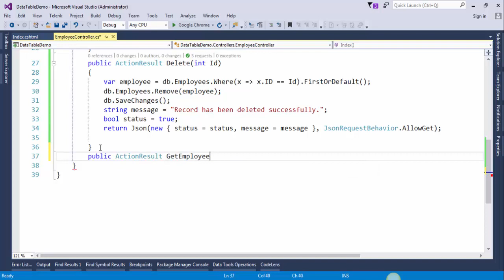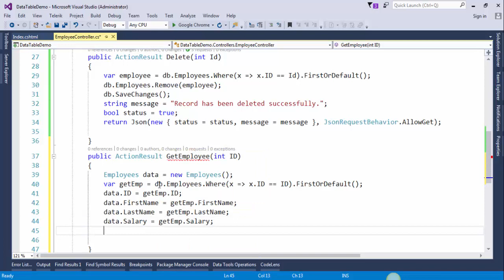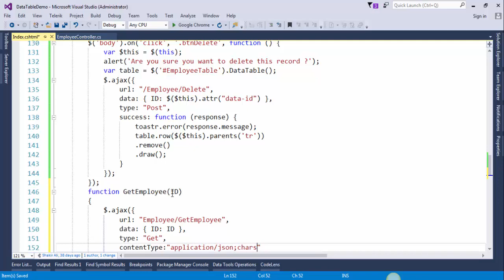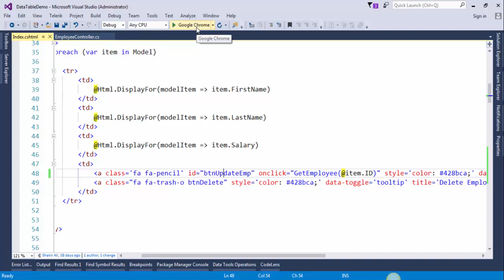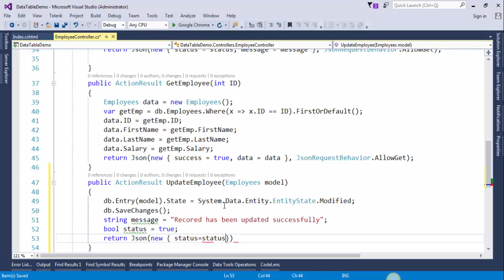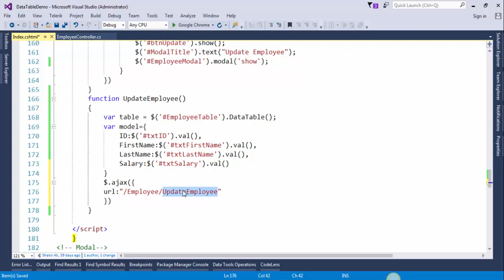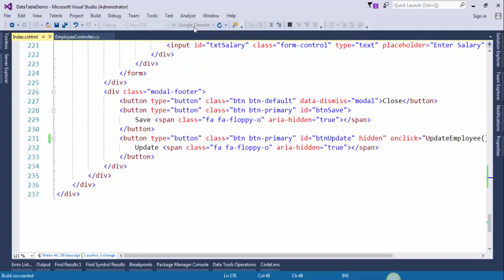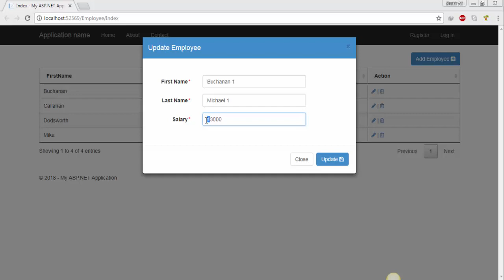JQuery DataTable Part 5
This is part 4 of this tutorial  series. In this tutorial we will see how can delete record and I will introduce some of advanced features of jQuery Datatable  which will add a new row while adding new record without reloading the whole page. First we will create an action method in employee controller to delete record. After this we will call that action method using jquery ajax.